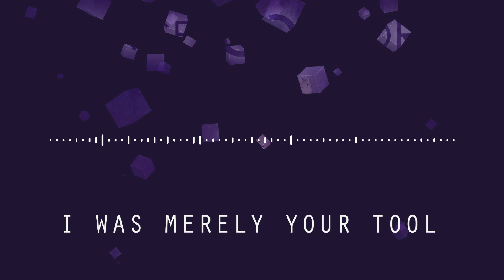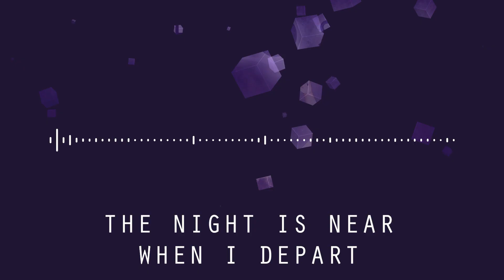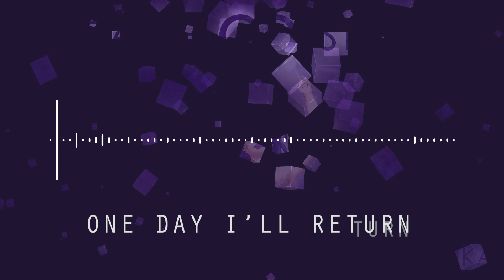Adrastea - Shisuka (cyn.irr Remix) (MV)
---♫☆~「Description」~☆♫---

Finally, I can show you a full song from my most recent EP "SPACE STORY". I know, it's been some time since the release but I've been working on some new stuff with a friend of mine because we formed a duo called "cyn.irr" (pronounced like the English word "sinner"). That's why we decided to give you a small taste of how it sounds when we make music together. This is just the beginning though.

Video: Shisuka